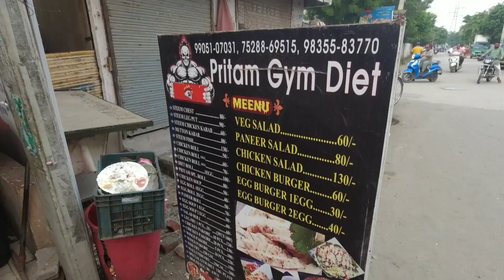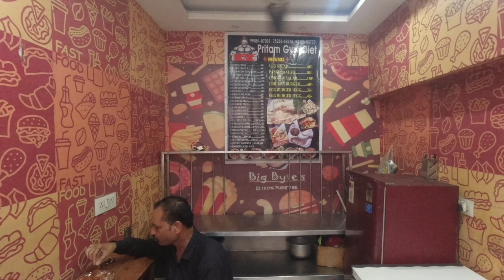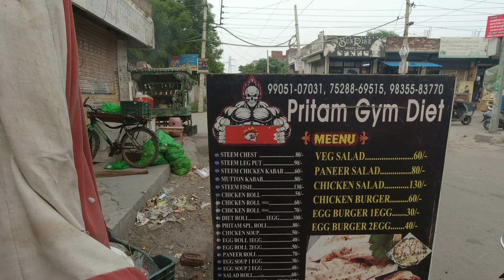Ruchi ne muje miss nai kiya || gym fittness diet khai ajj